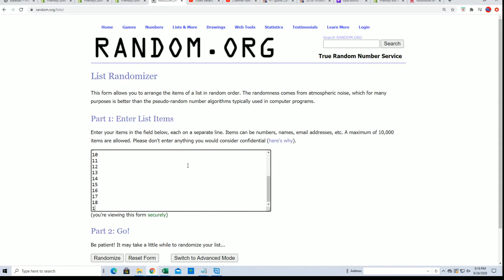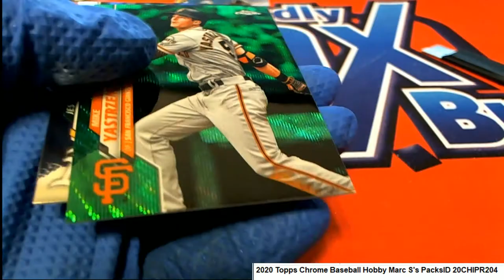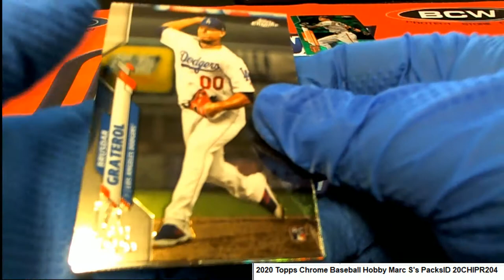2020 Topps Chrome Baseball Hobby Marc S's Packs ID 20CHIPR204